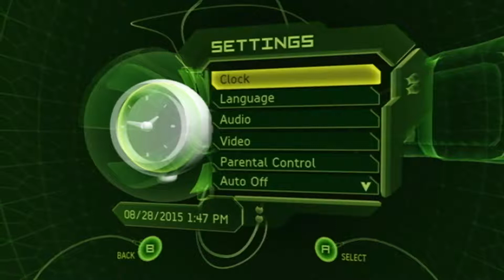Mortal Kombat Deception - Best of the Era (w/Commentary)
Looking at all the modes and characters in Mortal Kombat Deception, and Komparing it to the modern games.